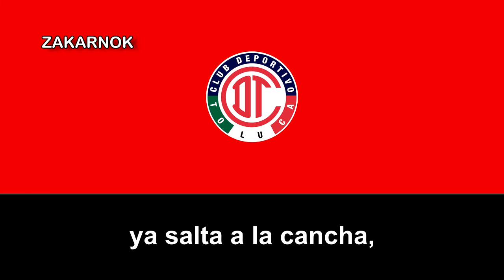Himno del Deportivo Toluca FC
El Deportivo Toluca Fútbol Club S.A. de C.V., también conocido como Club Deportivo Toluca, es un equipo del fútbol profesional que actualmente participa en la Primera División de México. Fue fundado oficialmente el 12 de febrero de 1917 por un patronato encabezado por Manuel Henkel Bross y Román Ferrat Alday. Su sede se encuentra ubicada en la ciudad de Toluca, Estado de México, en el Estadio Nemesio Díez también conocido como «La Bombonera».

A lo largo de la historia del fútbol mexicano el deportivo Toluca se ha convertido en el tercer equipo de fútbol con más campeonatos ganados en la Primera División Mexicana con un total de 10 títulos, quedando detrás del Club América con 13 y del Club Deportivo Guadalajara que cuenta con 12. Desde la instauración de los torneos cortos en 1996 y a lo largo de su historia el deportivo Toluca ha ganado también otros títulos nacionales e internacionales tales como: la Copa México, en 2 ocasiones; el Campeón de Campeones, en 4; la Copa de Campeones de la Concacaf en 2 y durante la época amateur el Campeonato Estatal Mexiquense en 14 ocasiones.

Por otra parte, a pesar de ser uno de los equipos más antiguos de México, con 100 años de historia, la era profesional para Toluca comenzó en 1950, es decir, 33 años después de su fundación, convirtiéndose en uno de los equipos fundadores de la Segunda División Mexicana y el cuarto equipo con más temporadas en Primera División Mexicana. Es junto con el Cruz Azul, Santos y la UNAM, uno de los clubes del actual máximo circuito, que desde su ascenso o aparición, no han descendido o se ausentaron del máximo circuito.

Es considerado el equipo de la década de 2000 del fútbol mexicano siendo el máximo ganador de esta con cuatro títulos.